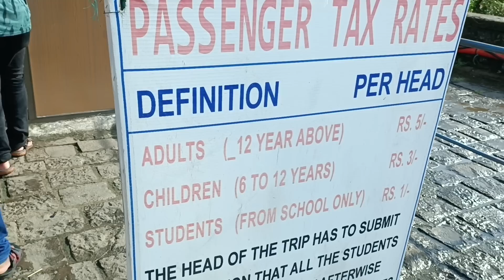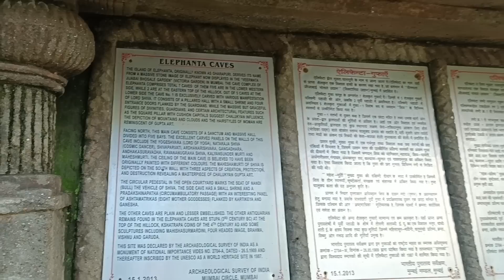Elephanta caves Mumbai | must visit beautiful Elephanta Island short day trip in Mumbai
Elephanta caves Mumbai | must visit beautiful Elephanta Island a short day trip in Mumbai

एलीफेंटा गुफाएं मुंबई | मुंबई में एक छोटी दिन की यात्रा के लिए सुंदर एलीफेंटा द्वीप की यात्रा अवश्य करें

video shoot by Redmi note 11 pro..

tripod Ulanzi ..

hello friends me hu Mohan or mera is channel DMohan pe apka swagat he .. me pichle dino elephanta Island pe gaya tha or mujhe wo jagah bohoti khubsurat laga. me gate way of India se 2 pm pe rawana huye the or waha pouche karib 3.15 pm par . or boat walo ne kaha tha 5.30 baje tak wapas boat pe ana he becouse last boat 6.00 pm pe he
usdin mousam bohot kharab ho raha tha or hum jab wapas aye boat par tab baris chalu ho gaya tha or isiliye wave 🌊 kafi jada tha or ane ke time sabki halat kharab ho gayi thi wave 🌊 ki wajah se
mera opinion ye he ke ap agar jana chate ho to subhe subhe jane ki kosis karo or 3.00 pm ke andar wapas ajao, karan evening ke time pe wave 🌊 bohot jada hoti he

Total cost
boat.. 260+10= 270
troy train... 10
gate fees.. 5
caves ticket.. 40
gateway of india to elephanta caves distance by boat
gateway of india to elephanta caves distance by boat price
ferry price from gateway of india to elephanta caves
facts about elephanta caves
ferry charges from gateway of india to elephanta caves
gateway of india to elephanta caves distance by boat time
going to elephanta caves
elephanta caves hindi
elephanta caves hours
how to reach elephanta caves
how to visit elephanta caves
how to reach elephanta caves from gateway of india
how to reach elephanta caves from navi mumbai
how to go elephanta caves from cst
how many caves are there in elephanta caves

thank you for support me and watching my video